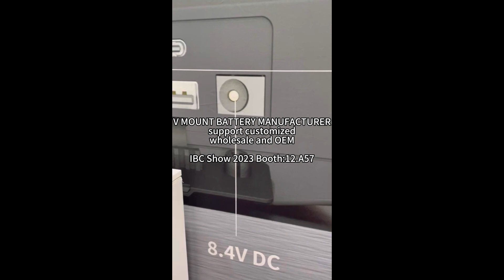ibc 2023 most reliable power bank wholesale,